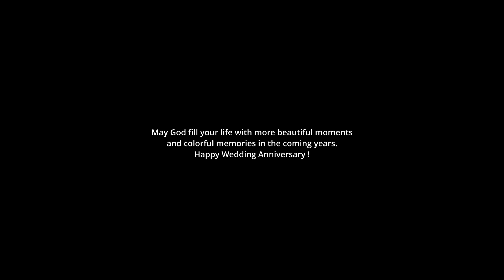Wedding Anniversary Satyendranath & Mamoni II 2022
# 5th  Marriage  Anniversary Celebration #
                                     # Anju Film Production Present #

Video Credit
Dop- Devraj Mandi & Joy
Video Direction - Ranjit Mandi
Edit - Akm

Audio Creadit
Rahul Jain
Ye Tune Kya Kiya Unplugged Cover  Javed Bashir Jee leta hoon ab main thoda aur

Any Budi